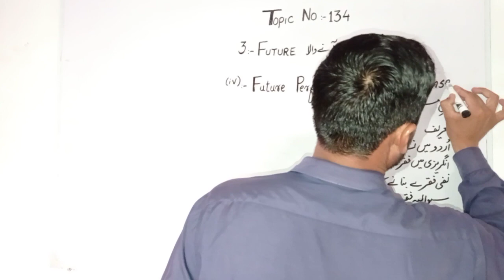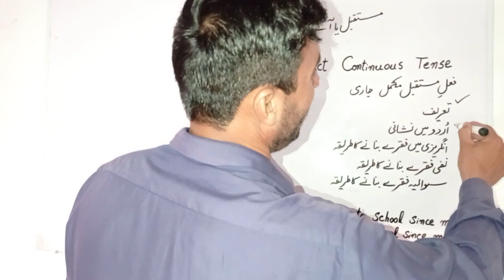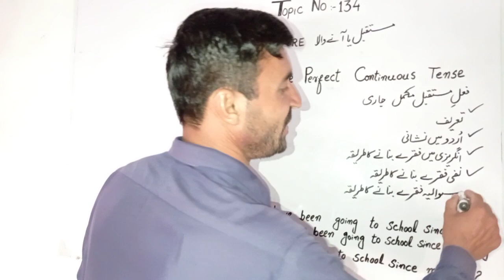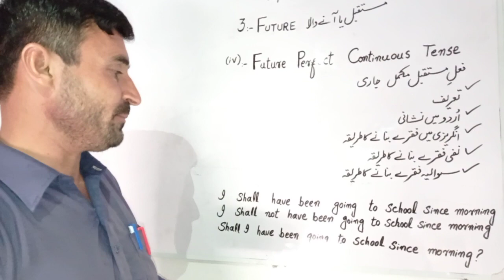Future Perfect Continuous Tense.. topic No 134..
our last topic was also related to tense